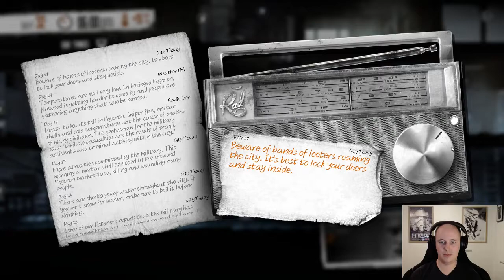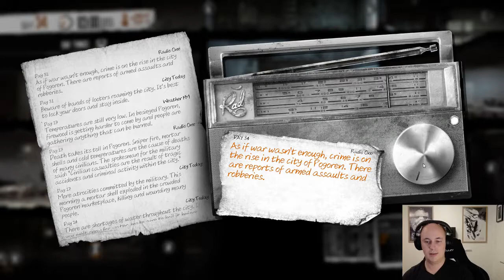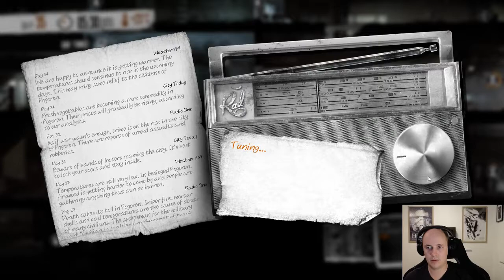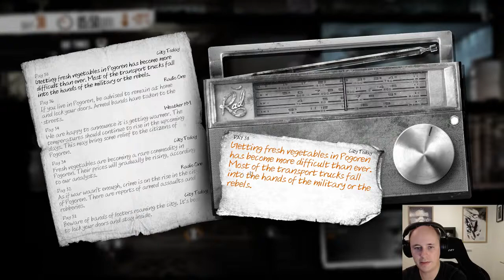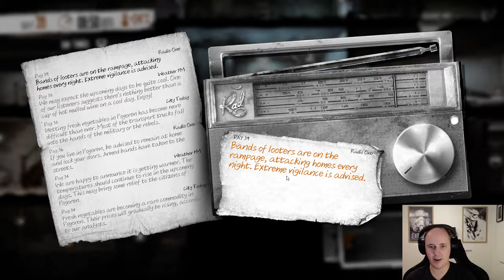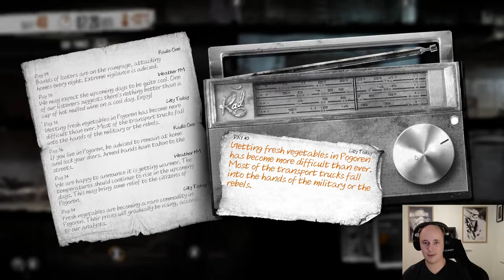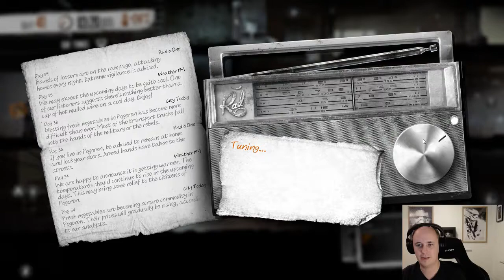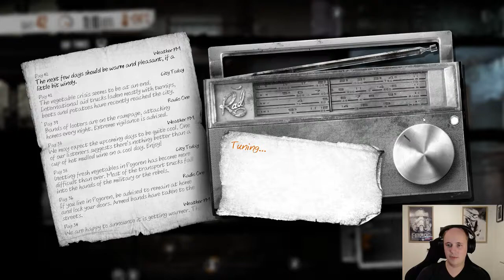Lets play This war of mine - Episode 6 - The son of a B#¤%!